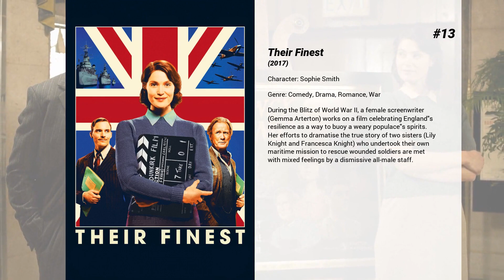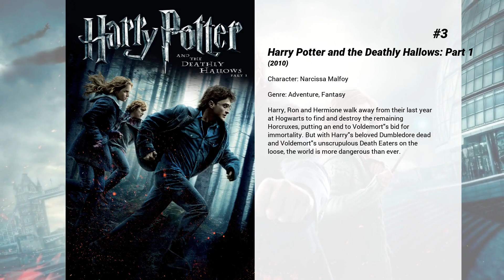Best Helen McCrory movies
Welcome to... Best Helen McCrory movies! In our channel you will find hundreds of TOPS and rankings of the best films of all genres, actors and nationalities.

Best Helen McCrory movies presents...

15. The Special Relationship
A dramatisation that follows Tony Blair's journey from political understudy waiting in the wings of the world arena to accomplished prime minister standing confidently in the spotlight of centre stage. It is a story about relationships, between two powerful men (Blair and Bill Clinton), two powerful couples, and husbands and wives.

14. Flashbacks of a Fool
An aging Hollywood star, Joe Scott, lives a life of narcissistic hedonism, observed by his laconic personal assistant, Ophelia. The death of his childhood best friend, Boots, takes our protagonist, and the movie, into an extended flashback to a sea-side town in 1970's Britain.

13. Their Finest
During the Blitz of World War II, a female screenwriter (Gemma Arterton) works on a film celebrating England's resilience as a way to buoy a weary populace's spirits. Her efforts to dramatise the true story of two sisters (Lily Knight and Francesca Knight) who undertook their own maritime mission to rescue wounded soldiers are met with mixed feelings by a dismissive all-male staff.

12. Bill
What really happened during Shakespeare's 'Lost Years'? Hopeless lute player Bill Shakespeare leaves his home to follow his dream.

11. The Queen
The Queen is an intimate behind the scenes glimpse at the interaction between HM Elizabeth II and Prime Minister Tony Blair during their struggle, following the death of Diana, to reach a compromise between what was a private tragedy for the Royal family and the public's demand for an overt display of mourning.

10. Skyfall
When Bond's latest assignment goes gravely wrong and agents around the world are exposed, MI6 is attacked forcing M to relocate the agency. These events cause her authority and position to be challenged by Gareth Mallory, the new Chairman of the Intelligence and Security Committee. With MI6 now compromised from both inside and out, M is left with one ally she can trust: Bond. 007 takes to the shadows - aided only by field agent, Eve - following a trail to the mysterious Silva, whose lethal and hidden motives have yet to reveal themselves.

9. Hugo
Orphaned and alone except for an uncle, Hugo Cabret lives in the walls of a train station in 1930s Paris. Hugo's job is to oil and maintain the station's clocks, but to him, his more important task is to protect a broken automaton and notebook left to him by his late father. Accompanied by the goddaughter of an embittered toy merchant, Hugo embarks on a quest to solve the mystery of the automaton and find a place he can call home.

8. Becoming Jane
A biographical portrait of a pre-fame Jane Austen and her romance with a young Irishman.

7. Interview with the Vampire
A vampire relates his epic life story of love, betrayal, loneliness, and dark hunger to an over-curious reporter.

6. The Count of Monte Cristo
Edmond Dantés's life and plans to marry the beautiful Mercedes are shattered when his best friend, Fernand, deceives him. After spending 13 miserable years in prison, Dantés escapes with the help of a fellow inmate and plots his revenge, cleverly insinuating himself into the French nobility.

5. Harry Potter and the Half-Blood Prince
As Harry begins his sixth year at Hogwarts, he discovers an old book marked as 'Property of the Half-Blood Prince', and begins to learn more about Lord Voldemort's dark past.

4. Fantastic Mr. Fox
The Fantastic Mr. Fox bored with his current life, plans a heist against the three local farmers. The farmers, tired of sharing their chickens with the sly fox, seek revenge against him and his family.

3. Harry Potter and the Deathly Hallows: Part 1
Harry, Ron and Hermione walk away from their last year at Hogwarts to find and destroy the remaining Horcruxes, putting an end to Voldemort's bid for immortality. But with Harry's beloved Dumbledore dead and Voldemort's unscrupulous Death Eaters on the loose, the world is more dangerous than ever.

2. Harry Potter and the Deathly Hallows: Part 2
Harry, Ron and Hermione continue their quest to vanquish the evil Voldemort once and for all. Just as things begin to look hopeless for the young wizards, Harry discovers a trio of magical objects that endow him with powers to rival Voldemort's formidable skills.

1. Loving Vincent
The film brings the paintings of Vincent van Gogh to life to tell his remarkable story. Every one of the 65,000 frames of the film is an...